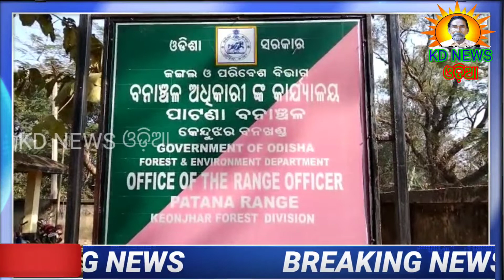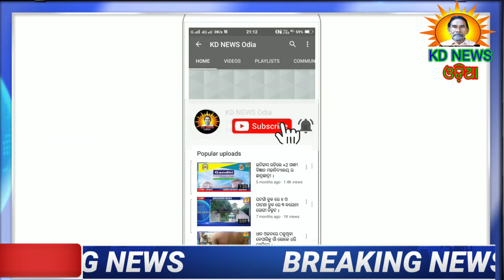TODAY BIG BREAKING NEWS : ସାହାରପଡା-ବନରକ୍ଷୀଙ୍କ କଳାକାରନାମାର ପର୍ଦ୍ଧାଫାସ ।